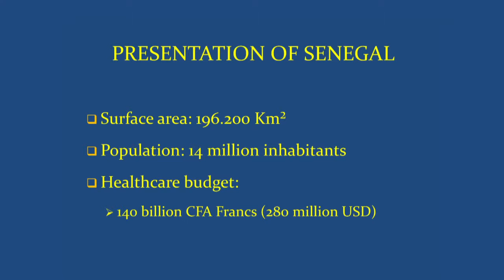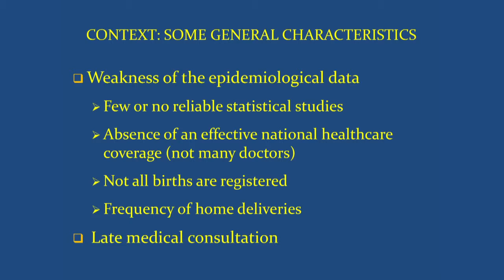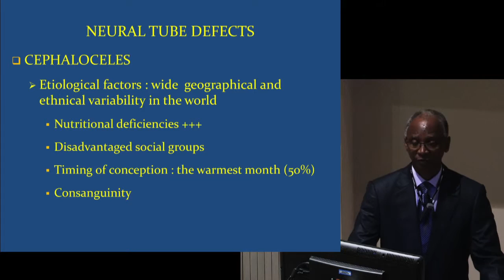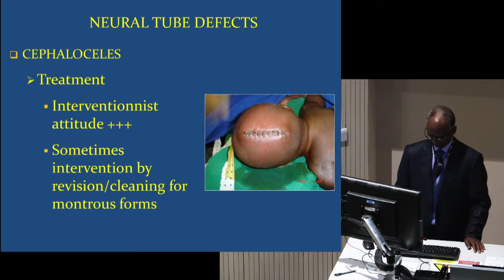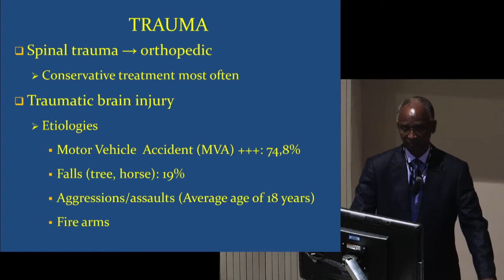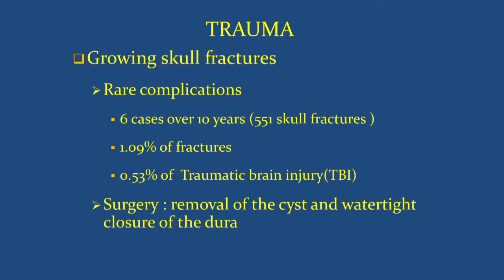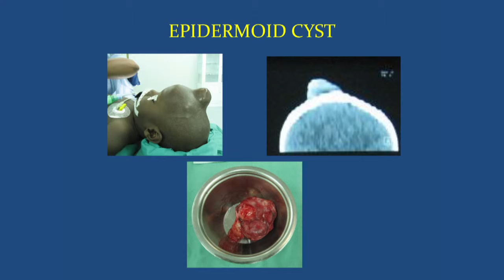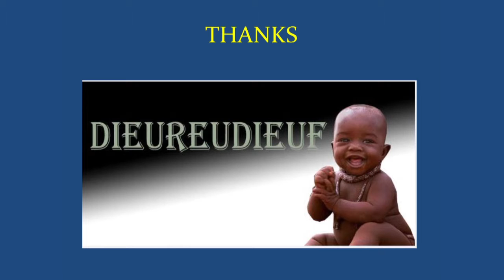Neurosurgery under challenging conditions in Senegal (25 April 2016)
Imperial College Healthcare Charity and Le Korsa are proud to present   an eye opening lecture given by Professor Seydou Boubakar Badiane,
Head of the Department of Neurosurgery in Dakar's largest hospital about the conditions he and his team face in Senegal.